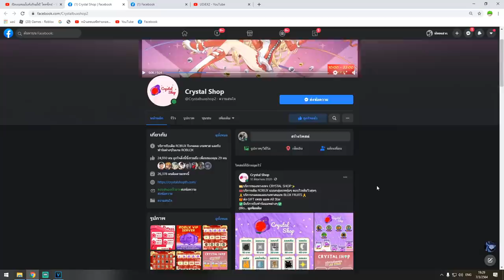Blox Fruits ผลพิษ VS ผลมังกร ผลไหนจะอยู่ผลไหนจะไป มาวัดกันน!